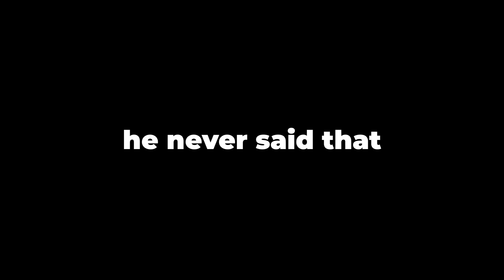UNDERCOVER in Sarah's Bronze Only Tournament...